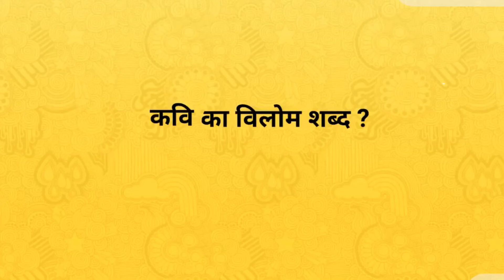कवि का विलोम शब्द । Kavi ka vilom shabd । vilom shabd in hindi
Hi

दोस्तों आज के इस वीडियो में हमलोग जानेगे की कवि का विलोम शब्द क्या है !
कवि के विलोम शब्द -
 कवयित्री